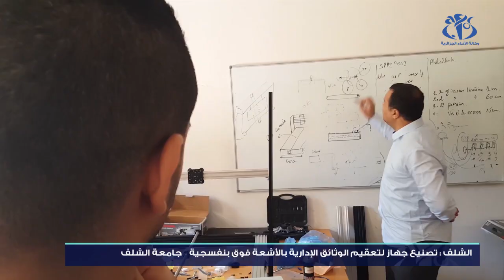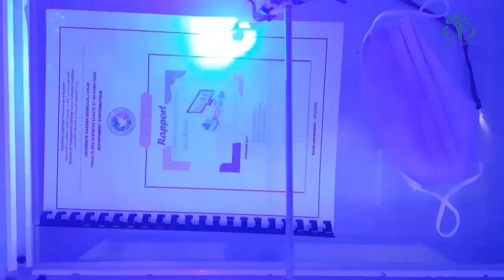الشلف: تصنيع جهاز لتعقيم الوثائق الإدارية بالأشعة فوق بنفسجية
الشلف (وأج) - نجح أساتذة وطلبة بجامعة حسيبة بن بوعلي بالشلف في تصنيع جهاز لتعقيم وتطهير الورق والقماش, بالأشعة فوق البنفسجية دون تعريضها للتلف, في مبادرة يُرجى منها المساهمة في الحد من آثارفيروس كورونا